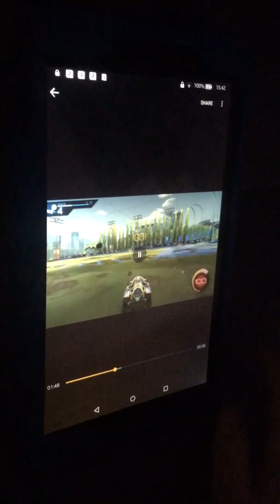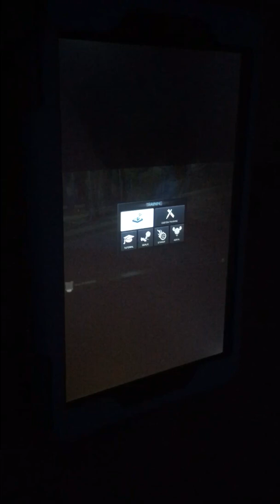Goalie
New position.